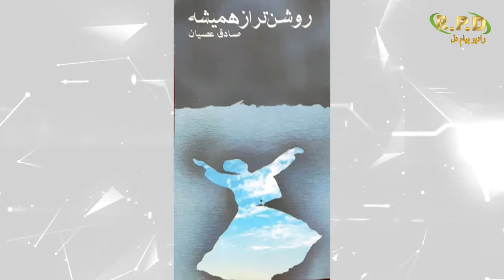زندگینامه صادق عصیان استاد دانشگاه بلخ شعر و نویسنده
و در فیس بوک به لنک ذیل مراجع کنید